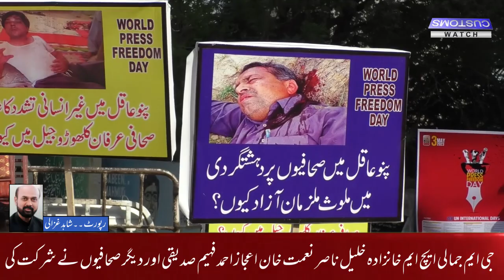World Press Freedom Day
Journalist organizations renew their pledge of allegiance.
Restrictions on freedom of the press are unacceptable
Expressed by Mazhar Abbas and GM Jamali

آزادی صحافت کا عالمی دن

 صحافی تنظیموں کا تجدید عہد وفا۔۔

آزادی صحافت پر قدغن نامنظور

مظہر عباس اور جی ایم جمالی کا اظہار خیال